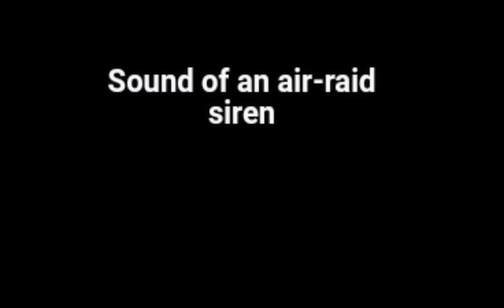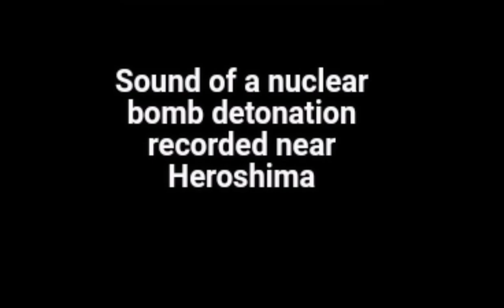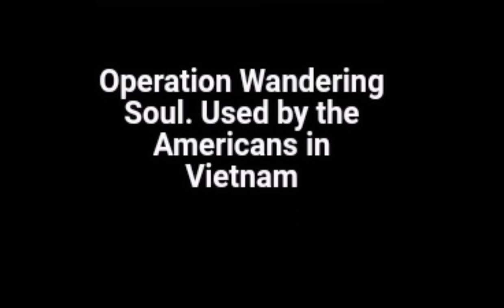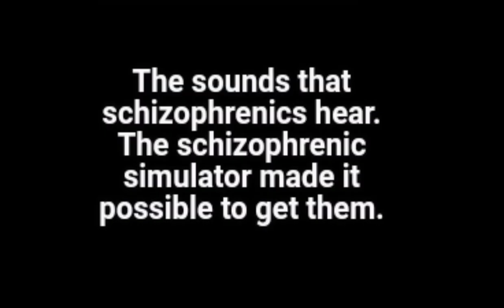The scariest sounds in the world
These sounds are recognized as the scariest in the world. Not all of them, of course, but the ones you don't want to hear.